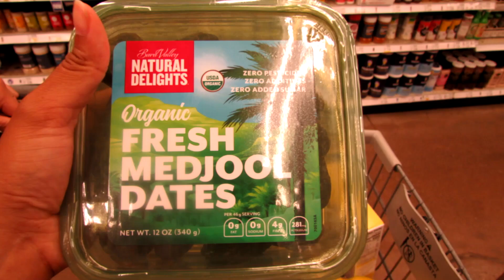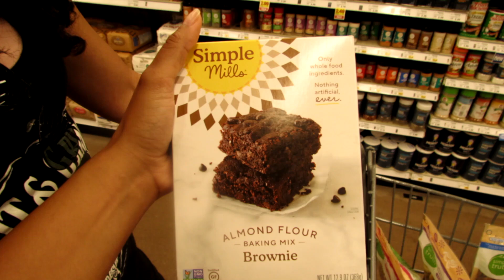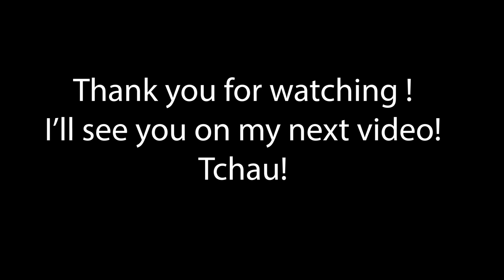VLOG: Spend the day with me & Melanie